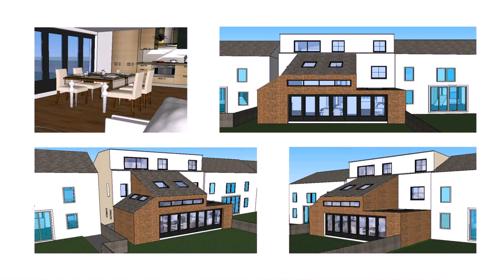House Extension Design Uk - Gif Maker DaddyGif.com (see description)